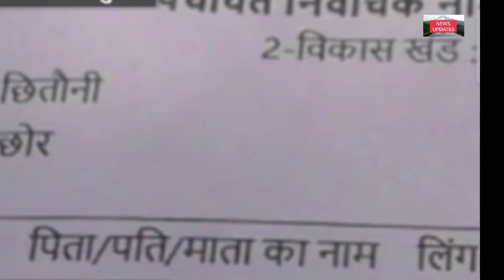Story of dead man // News Updates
न्यूज अपडेट्स एक हिंदी चैनल है जो 24 घंटे लगातार भारत और दुनिया से जुड़ी हर ब्रेकिंग न्यूज़ नवीनतम समाचार राजनीतिक मनोरंजन और खेल से संबंधित खबरें आपके लिए लेकर आता है इसलिए बने रहें न्यूज़ अपडेट के साथ और सब्सक्राइब करें
UCrwHu0JJn78s3ylXOvwEL1w